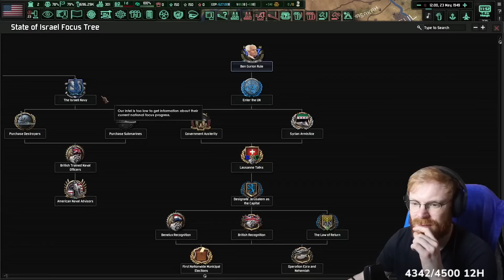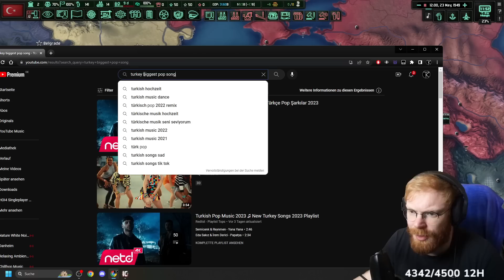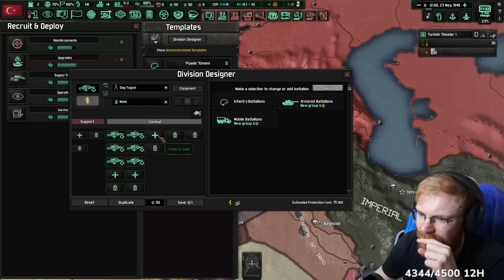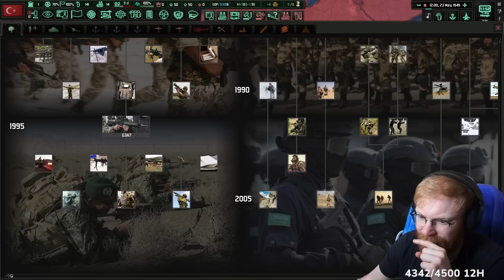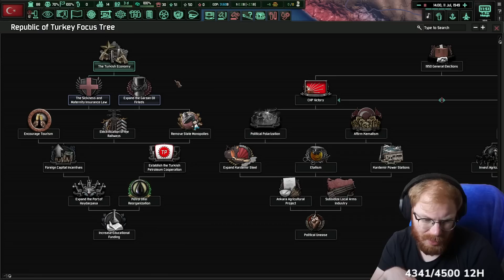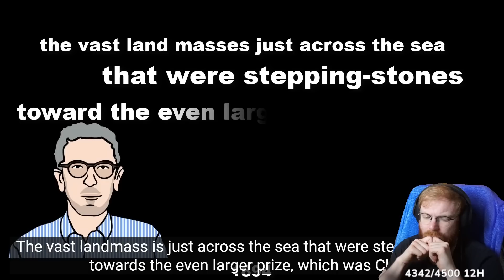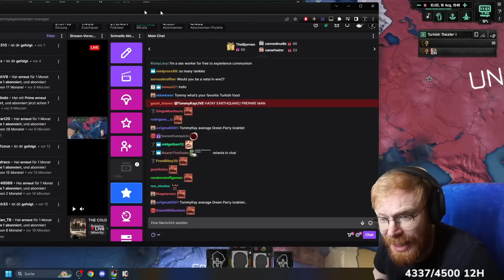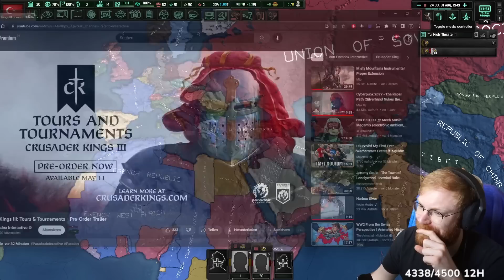Cold War Mod! | TommyKay Plays Republic of Turkey in Cold War Iron Curtain: A World Divided - Part 1